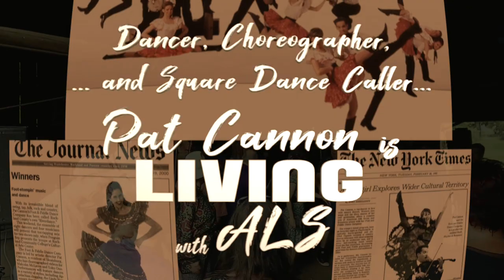Pat Cannon Leads a Very Special Square Dance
Pat Cannon, choreographer, dancer and founder of the Foot & Fiddle Dance Company has begun a new chapter of her life, now as an artist living with ALS.
She and husband Dave Keyes recently hosted a barn dance of family and dear friends and put everyone through their paces, leading a great group of musicians and dancers in a super-fun square dance.

The band includes:
Kenny Kosek, Drew Perkins and Lisa Gutkin (fiddle)
Dave Keyes (piano)
Boo Reiners (banjo)
John Putnam and Mike Kobetitsch (guitars)
Lincoln Schleifer (bass)
Larry Eagle (drums)

Video by JP Patrick and Larry Eagle